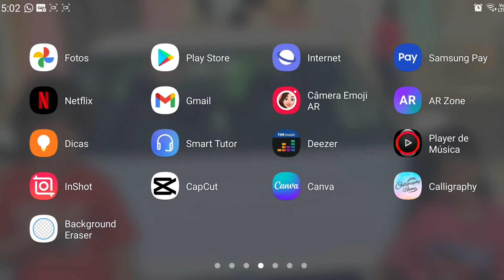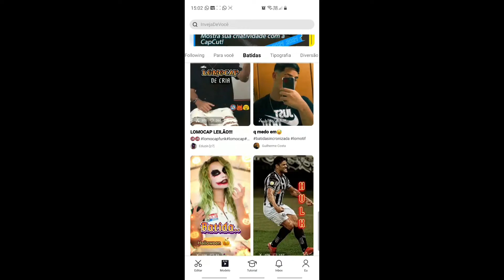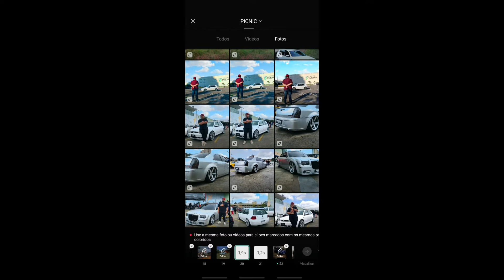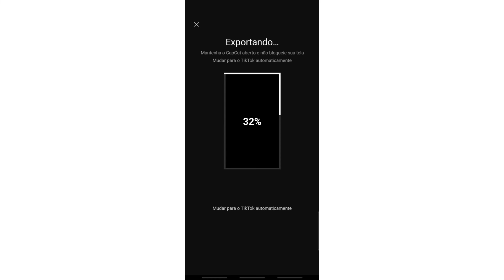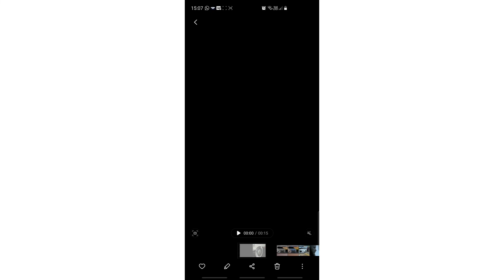APRENDA A FAZER TRENDS PRO REELS DO INSTAGRAM PELO CELULAR !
A pedidos de muitos seguidores do Instagram decido ensinar para vocês como faço as trends que eu uso nos reels do Instagram,
e se você curtiu esse conteúdo se deu certo pra vc faca e nós marque no Instagram @sonhandoaltodecarrobaixo!